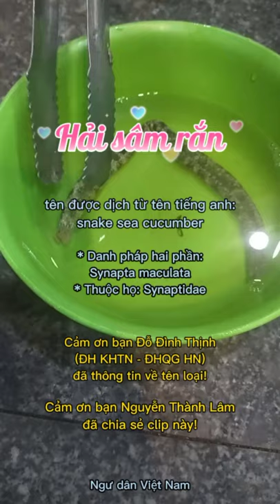Hải sâm rắn (snake sea cucumber)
* Hải sâm rắn là tên dịch từ tên tiếng anh: snake sea cucumber
* Danh pháp hai phần: Synapta maculata
* Thuộc họ: Synaptidae
* Ở các địa phương Việt Nam có nhiều tên gọi khác nhau như: nóc neo (Phú Quốc), dây neo, rắn neo, nót neo, chuối hột...
* Ở địa phương các bạn còn có tên gọi nào khác nhỉ, hãy comment cho mọi người biết nhé!